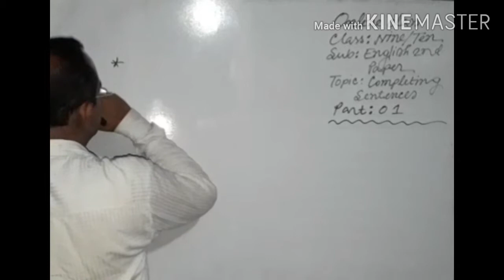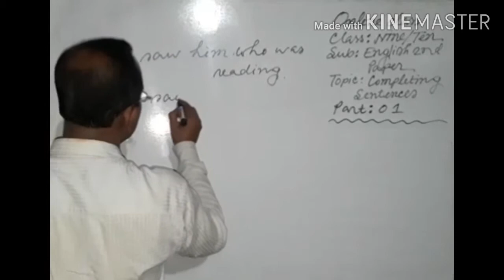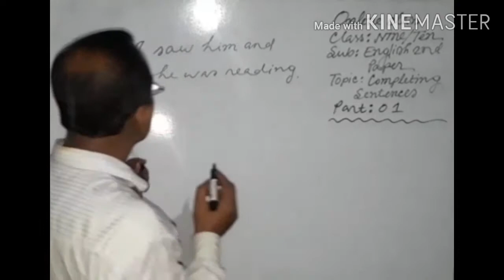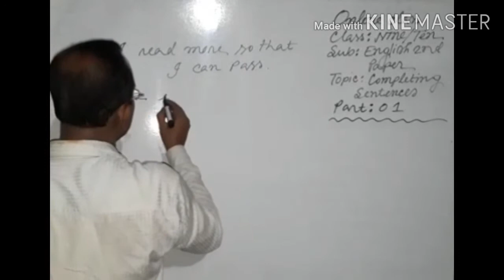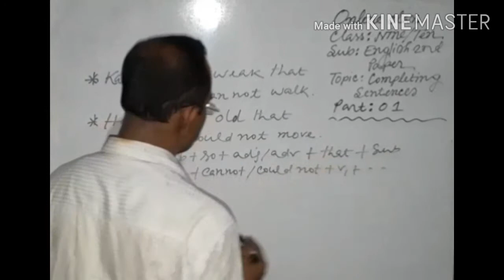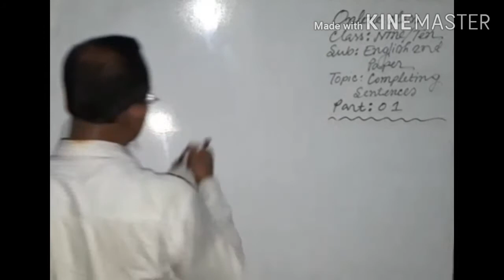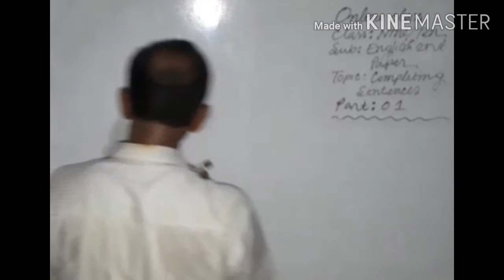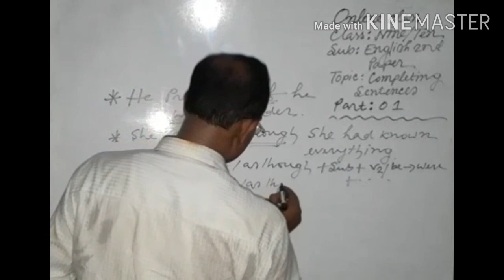English Grammar (The rules of Completing sentence)